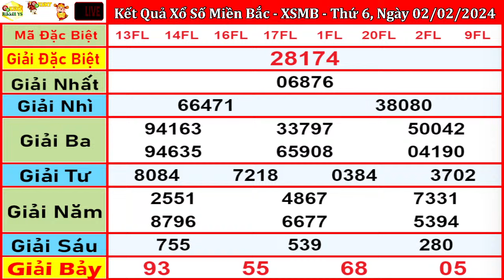xổ số MIỀN BẮC hôm nay ngày 2/2/2024 - KQXS Hải Phòng - XSMB - KQXSMB - XSHP